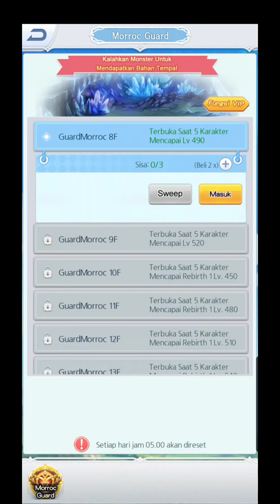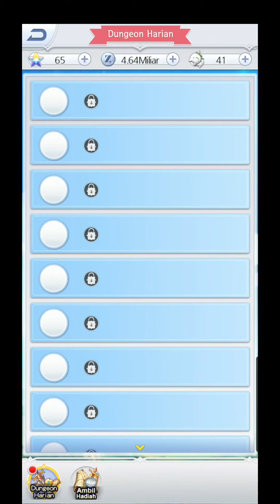Daily Dungeon Guide - Ragnarok Frontier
Hi Guys.. Di Video ini gw mau ngasih guide dan tips terkait daily routine di Ragnarok Frontier..

Kalau ada pertanyaan atau saran dan request boleh komen di bawah ya...